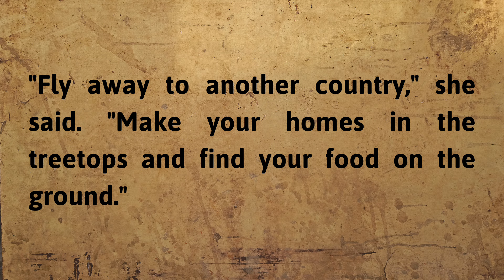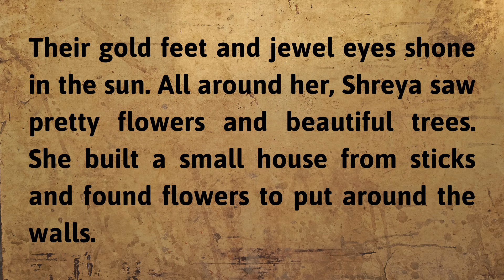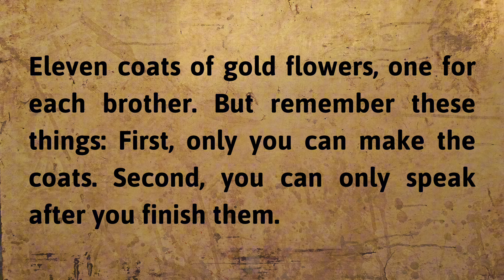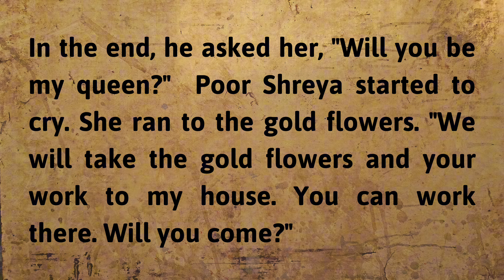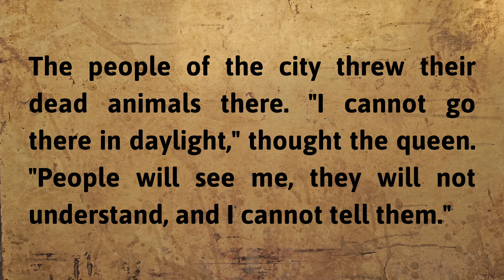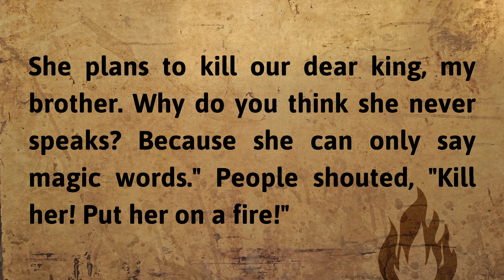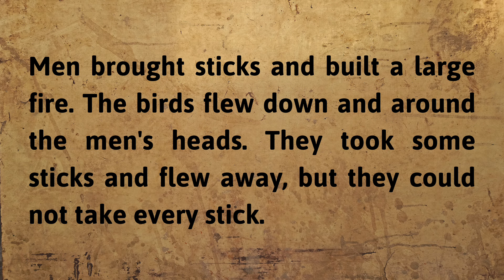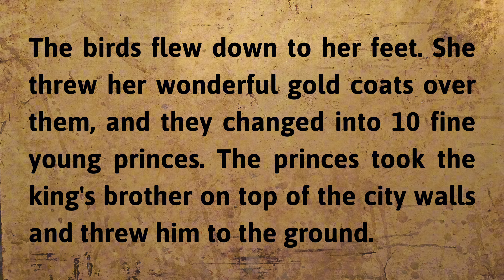Learn English Through Story 🔥|| Beginner Level || English Fairy Story || English in 5Days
"Once there was a king with ten sons and one daughter. Their mother died when the daughter, Shreya, was born. They were very good, happy children.

Then the king fell in love with another woman and he married her. He loved his new queen and in his eyes she was always right. But she was a bad, jealous woman. She hated the king's ten sons, and she wanted to send them away. Love made the king stupid. It can make everybody stupid." The White Birds

Learn English Through story is a great way to improve your English.We Daily upload such a short English story, to get amazing story  you can subscribe to our channel.Thank you for your support.

○ Microphone (Shotgun)
○ Microphone (USB)
○ Microphone (Lav)
○ Main Tripod
○ Second Tripod
○ Green Screen